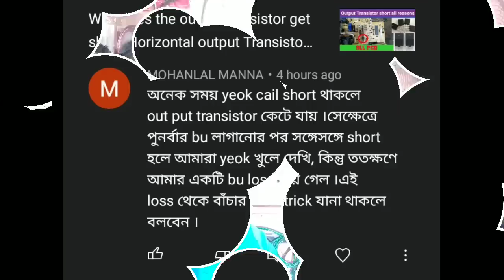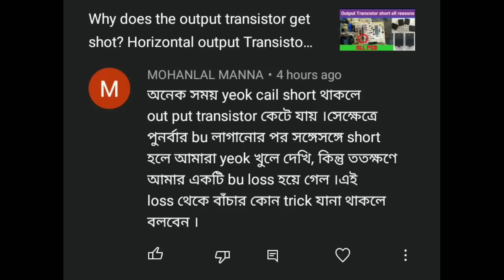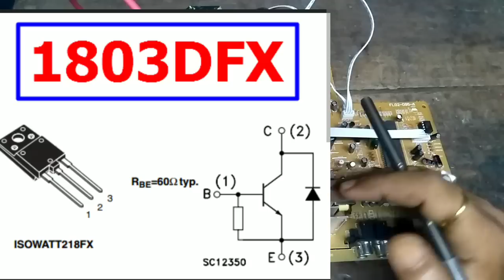Output Transistor short - (8️⃣) 8-Reasons in CRT TV.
Output Transistor short - 8 reasons. Crt tv output Transistor shot. Colour tv output transistor short.